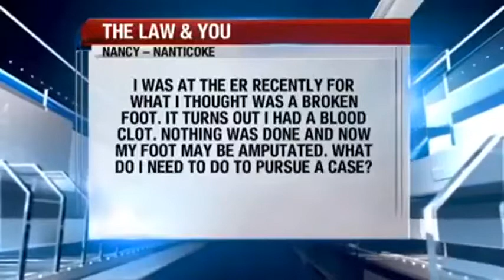Law & You: I Had an Untreated Blood Clot in My Foot. Now it Has to be Amputated. Can I Sue?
Medical malpractice lawyers Ed Ciarimboli and Harry P. McGrath, Jr. answer a question from a concerned viewer. She went to the emergency room recently for what she believed to be a broken foot. However, it turned out there was a blood clot and nothing was done to relieve the situation. Now her foot may have to be amputated. Does she have a medical malpractice claim on her hands?